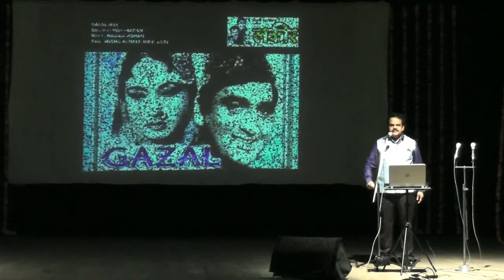Deepak Mahajan " Rang Aur Noor Ki Baraat Kise Pesh Karu "